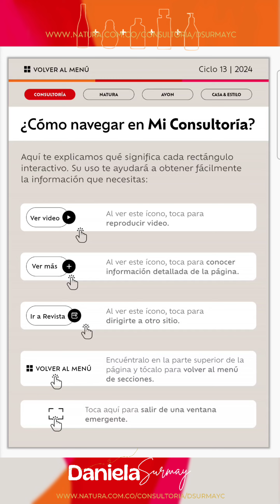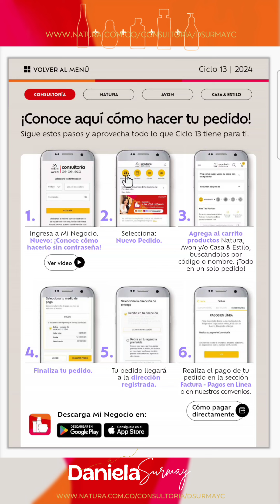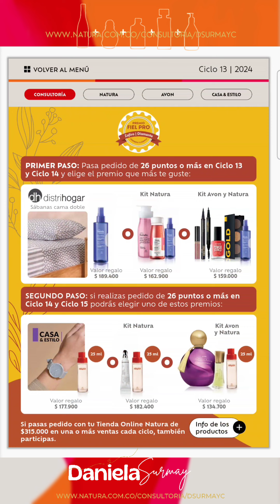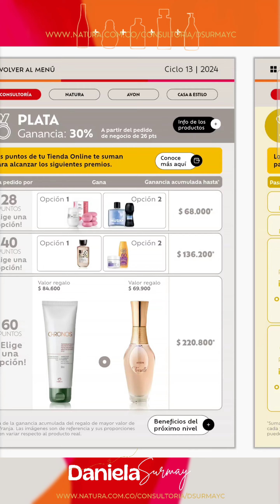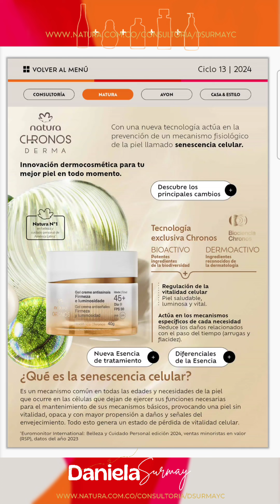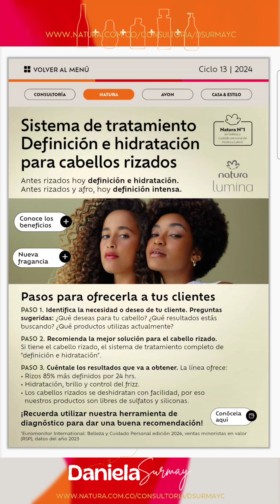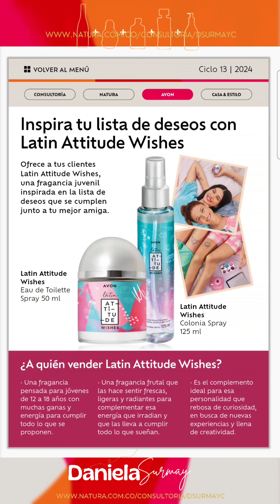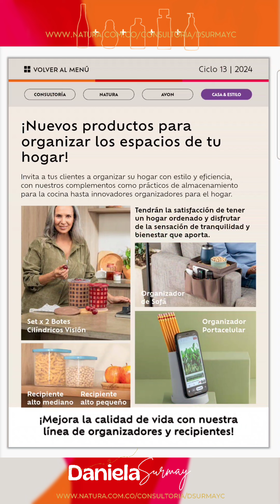Mi Consultoría Ciclo 13 - 2024 | Natura - AVON - Casa&Estilo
‼️ Les Pido Por Favor Que Se Suscriban Al Canal,  Les Den Me Gusta👍🏻, Comenten ✍️🏻Y Compartan🔁 Este Video Con Sus Amigos Para Llegar  A Más Personas... 🥰🥰🥰  Solo Así Podemos Seguir Creciendo Y Creando Más Contenido.

¡Bienvenidos al Ciclo 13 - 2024 de Mi Consultoría! 🌿✨Este ciclo, estamos emocionados de presentar las mejores ofertas y novedades de Natura, AVON y Casa&Estilo. Descubre productos increíbles que te ayudarán a realzar tu belleza y bienestar, y a embellecer tu hogar con estilo. ¡No te lo pierdas!